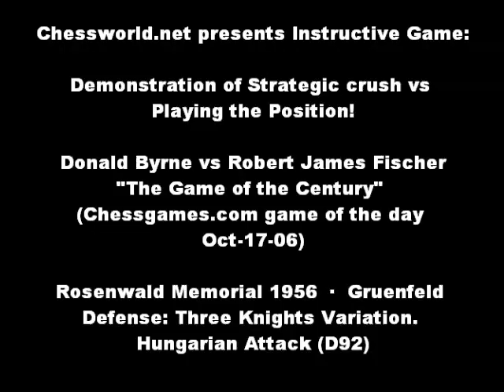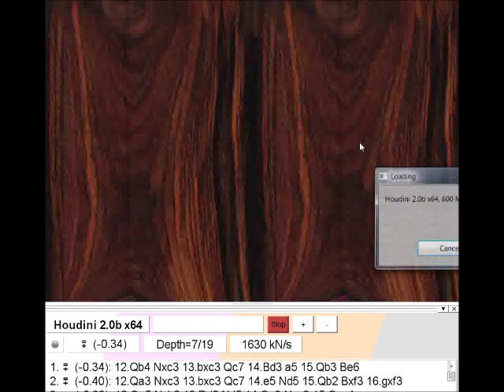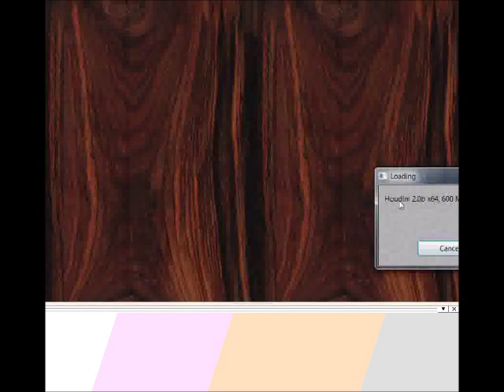Amazing Game: Bobby Fischer Chess: The "Game of the Century" (Chessworld.net)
[Event "Rosenwald Memorial"]
[Site "Game of the Century"]
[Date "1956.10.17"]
[Round "8"]
[White "Donald Byrne"]
[Black "Robert James Fischer"]
[Result "0-1"]
[ECO "D97"]
[Annotator "Microsoft"]
[PlyCount "82"]
[EventDate "1956.??.??"]

What is the Game of the Century?

The Game of the Century is a famous chess game that was won by the 13-year-old future world champion Bobby Fischer against Donald Byrne in the Rosenwald Memorial Tournament at the Marshall Chess Club in New York City on October 17, 1956. In Chess Review, Hans Kmoch dubbed it "The Game of the Century" and wrote: "The following game, a stunning masterpiece of combination play performed by a boy of 13 against a formidable opponent, matches the finest on record in the history of chess prodigies."[1]

Background
Donald Byrne (1930–1976) was one of the leading American chess masters at the time of this game. He won the 1953 U.S. Open Championship, and later represented the United States in the 1962, 1964, and 1968 Chess Olympiads.[2] He became an International Master in 1962, and probably would have risen further if not for ill health.[3] Robert "Bobby" Fischer (1943–2008) was at this time a promising junior facing one of his first real tests against master level opposition. His overall performance in the tournament was lukewarm,[4] but later he had a meteoric rise, winning the 1957 U.S. Open on tiebreaks, winning the 1957–58 U.S. (Closed) Championship (and all seven later championships in which he played), qualifying for the Candidates Tournament and becoming in 1958 the world's youngest grandmaster at the age of 15. He won the world championship in 1972, and is considered by many to be the greatest chess player of all time.

In this game, Fischer (playing Black) demonstrates noteworthy innovation and improvisation. Byrne (playing White), after a standard opening, makes a seemingly minor mistake on move 11, losing a tempo by moving the same piece twice. Fischer pounces with brilliant sacrificial play, culminating in a queen sacrifice on move 17. Byrne captures the queen, but Fischer gets far too much material for it – a rook, two bishops, and a pawn. At the end, Fischer's pieces coordinate to force checkmate, while Byrne's queen sits useless on the other side of the board.

White: Donald Byrne   Black: Bobby Fischer   Opening: Grünfeld Defence (ECO D92)

1. Nf3

A noncommittal move by Byrne. From here, the game can develop into a number of different openings.
1... Nf6 2. c4 g6 3. Nc3 Bg7

Fischer defends based on "hypermodern" principles, inviting Byrne to establish a classical pawn stronghold in the center, which Fischer intends to target and undermine with his fianchettoed bishop and other pieces.
4. d4 0-0

Fischer castles, bringing his king to safety. The Black move 4...d5 would have reached the Grünfeld Defence immediately. After Fischer's 4...0-0, Byrne could have played 5.e4, whereupon 5...d6 6.Be2 e5 reaches the main line of the King's Indian Defense.
5. Bf4 d5

The game has now transposed to the Grünfeld Defence (5...d5, ECO code D92), usually initiated by 1.d4 Nf6 2.c4 g6 3.Nc3 d5.
6. Qb3

A form of the so-called Russian System (the usual move order is 1.d4 Nf6 2.c4 g6 3.Nc3 d5 4.Nf3 Bg7 5.Qb3), putting pressure on Fischer's central d5-pawn.
6... dxc4

Fischer relinquishes his center, but draws Byrne's queen to a square where it is a little exposed and can be attacked.
7. Qxc4 c6

Also possible is 7...Na6 (the Prins Variation), preparing ...c5 to challenge White's center.
8. e4 Nbd7

In later games, Black played the more active 8...b5 followed by 9...Qa5.[5][6] An example is Bisguier–Benko, U.S. Championship 1963–64.[7] Fischer's choice is a little slow, although one would not guess that from the subsequent play.
9. Rd1 Nb6 10. Qc5

An awkward square for the queen, which leaves it exposed to a possible ...Na4 or ...Ne4, as Fischer brilliantly demonstrates. Since both of those squares are protected by Byrne's knight on c3, he understandably did not appreciate the danger. 10.Qb3 would have left the queen better placed, although it would have invited further harassment with 10...Be6.
10... Bg4

Byrne's pawns control the center squares; however, Fischer is ahead in development and has castled, while Byrne's king is still in the center. These factors would not have been very significant had Byrne attended to his development on his next move.
11. Bg5?